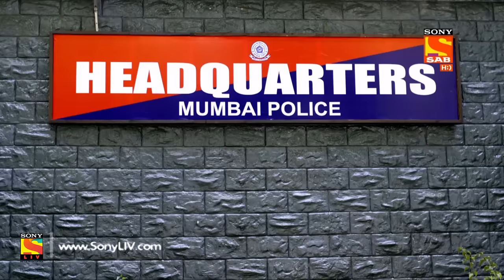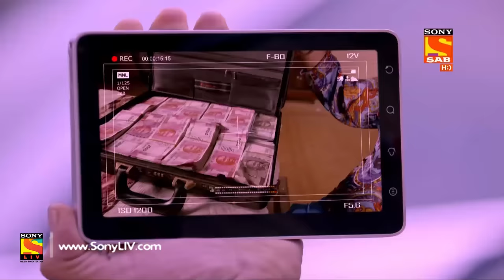Partners Trouble Ho Gayi Double - Ep 215 - Full Episode - 24th September, 2018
Episode 215: Caught Red-Handed
Inspector Aditya's plan to catch Mannu Moongfali red-handed seems to be working after he agrees to invest his own money in the film. Inspector Manav disguised as a film director lays out a trap for Mannu Moongfali. What will happen now? Watch the episode to know more.

Story/Screenplay: Ved Prakash
Dialogues: Bunty Rathore, Anant Ahluwalia
Cinematographer: Ajay Lalta Gupta
Theme and Background Music: Souvyk Chakraborty
Title Track: MeetBeats
Editing Team: Ashok Rathod, Aajay Kumar, Atul Singh
Sound: R. Murugan
Set Designer: Akshay Vayeda
Costume Stylist: Praanav
Post Production Head: Rajnish Kumar Singh, Jasbeer Singh Rawat
Production Team: Tapan Shah(EP), Naval Mishra(PC), Nilesh Gaikwad(PM)
Creative Team: Balwinder Singh Suri, Deepa Chaudhary
Head of Production: Deepa Gaikwad
Project Head: Sejal D. Painter
DI/Online: Anoop Singh, Robin Sharma, Mandeep Rai
Director: Amit Damle
Co-Producer: Shantaram Manave
Concept: Sony Pictures Networks India Private Limited
On-Air Promotion ( SAB): SAB OAP Team
Programming Team ( SAB): Saurabh Sabharwal, Manisha Pareek, Yash Kumar Pagare
Producer: Paritosh Painter
Produced By: Ideas The Entertainment Company